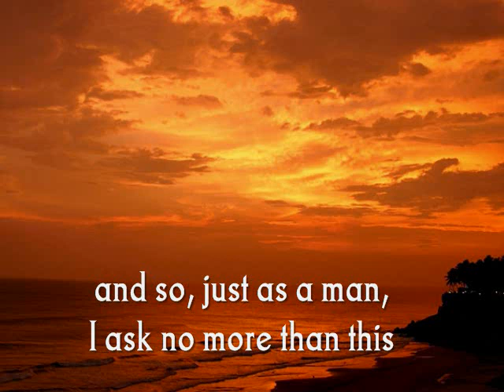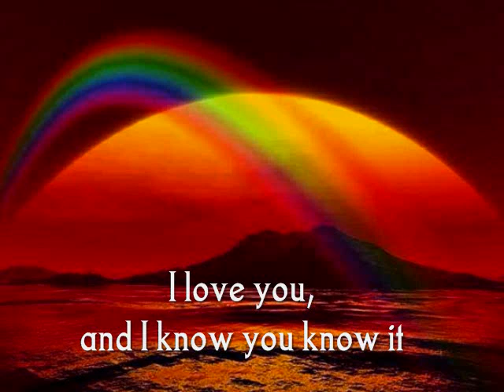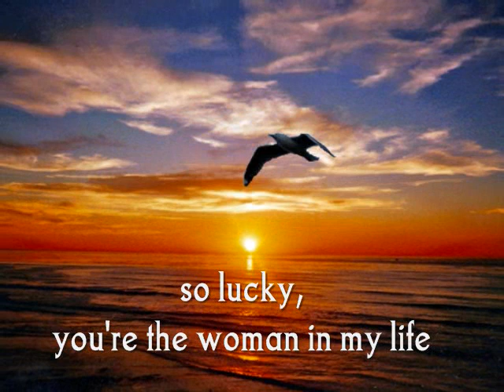SO LUCKY - (Lyrics)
My beginning and my end, you're my everything...